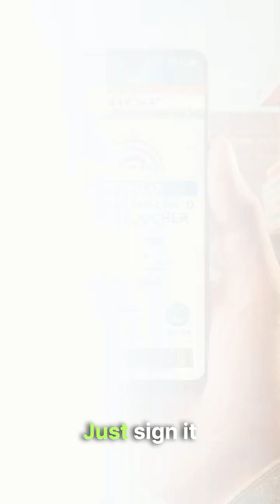What is PM E-DRIVE scheme? How does it benefit EV buyers?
eady to save big on your next electric vehicle? The PM E-DRIVE scheme is transforming the way India goes electric, offering exciting subsidies and a growing charging network across the country.

Wondering how this could benefit you? Watch to find out, and dive deeper into the details by reading blog

Finding a charging station is now easier than ever!

With the EVJoints app, you can locate over 6,000 charging stations across 30 networks, complete with important details like plug types, tariffs, charge point supply capacity, and contact numbers to help you make informed decisions before visiting.

Plus, check real-time availability at 100 charging stations to avoid unnecessary waits.